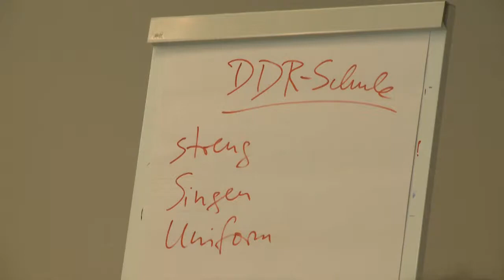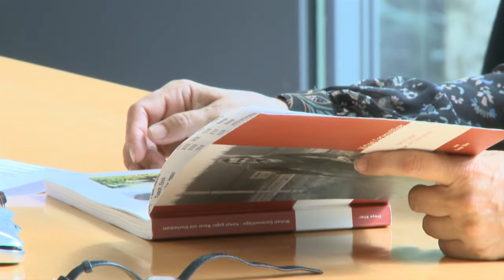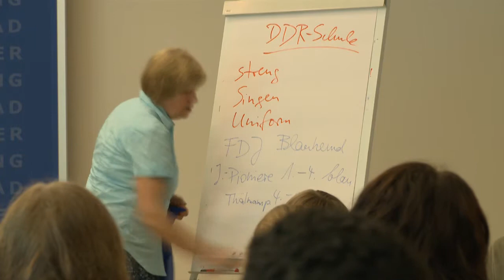50 Jahre Mauerbau: Schüler-Projekttag der Konrad-Adenauer-Stiftung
Wie lebte es sich als Jugendlicher in der DDR? Welchen Einflussen hatten Mauer und Dikatur auf den Alltag von Jugendlichen? Das durften Schüler auf den Workshops zum 50. Jahrestag des Mauerbaus in der Konrad-Adenauer-Stiftung erfahren.